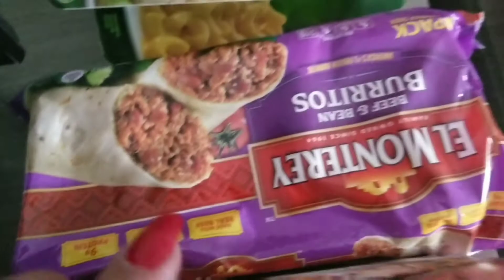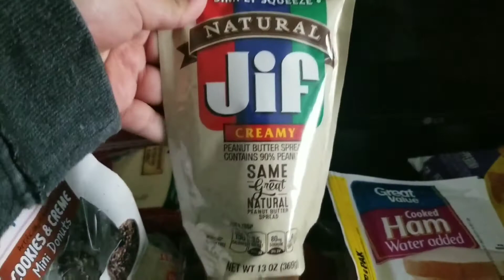ROADTRIP| VIRGINIA BEACH OCEANFRONT || KATHY'S LIFE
We went to the beach and this is what we did on the day of